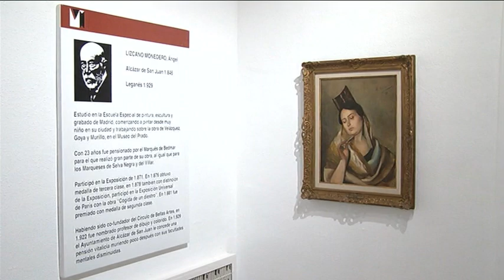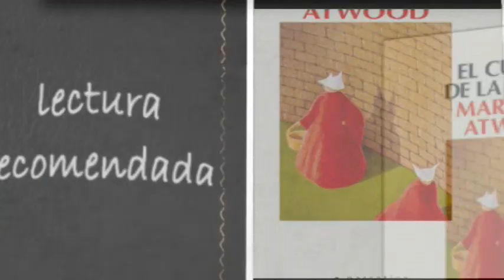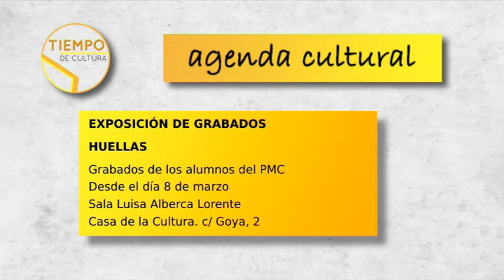Tiempo de Cultura 3 marzo 2021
Avance del 33º Aniversario de la Peña Cultural Flamenca Alcazareña.
Biografía de Ángel Lizcano Monedero